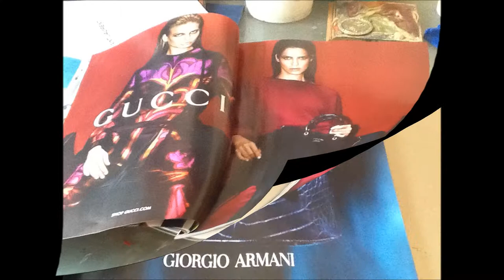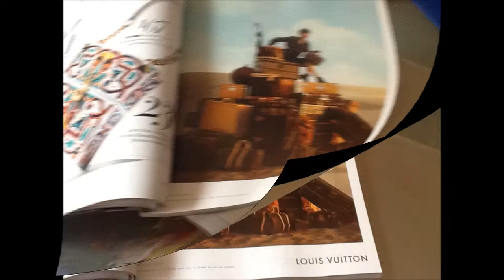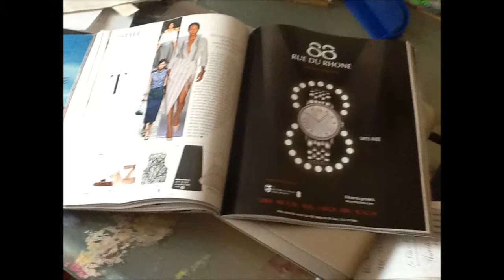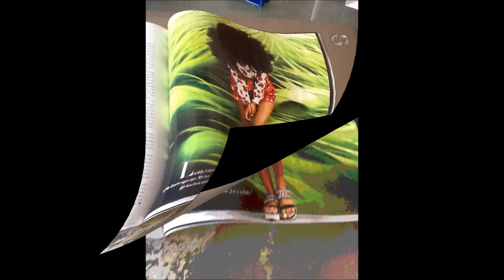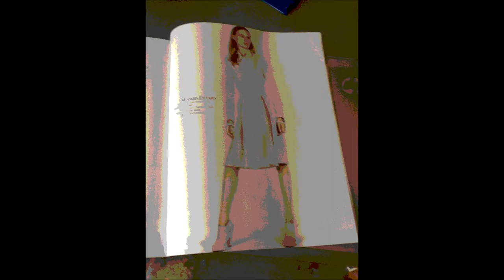Bazaar & Ella Fitzgerald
Electro Swing Fever